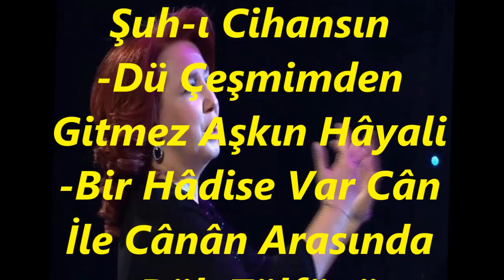ANK.TRT.TSM.KOROSU-HİSAR BÛSELİK MİNİ FASIL (ŞEF-İpek DERELİ)(R.G.)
ŞEF: İPEK DERELİ
*ANKARA TRT TSM KOROSU*
VİDEOYU YAPAN
*RECEP GAYRETLİ*
MAKAM: HİSAR BÛSELİK MİNİ FASIL
-HİSAR BÛSELİK PEŞREVİ (İsmail Hakkı Bey)
-Bir Nev Civansın Şuh-ı Cihansın (RAHMİ BEY)
-Dü Çeşmimden Gitmez Aşkın Hâyali (TANBÛRÎ MUSTAFA ÇAVUŞ)
-Bir Hâdise Var Cân İle Cânân Arasında (SERVET YESÂRÎ BEY)
-Dök Zülfünü Meydana Gel (TANBÛRÎ MUSTAFA ÇAVUŞ)